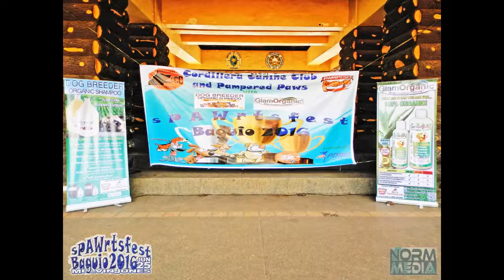Spawrtsfest Baguio 2016 with GlamOrganic & Dog Breeder Shampoo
The sPAWrtsfest Baguio 2016 is a Canine Sports Competition held on June 25, 2016, at the Melvin Jones, Burnham Park, Baguio City, organized by the Cordillera Canine Club and Pampered Paws with Dog Breeder Organic Shampoo and Glam Organic.
It is the first dog sports event in Baguio City featuring Dog Race Relay, Recall Challenge, Pre-beginners Agility, Jumpers and Standard Agility, in cooperation with the PDAA (Philippine Dog Athletics Association).

NOTE: The actual races are covered by separate videos.

PLEASE SHARE . . . OR TAG A FRIEND.

This is a photo and video coverage of NormMedia & NormArt in support of the campaign for responsible dog/pet ownership and animal welfare.